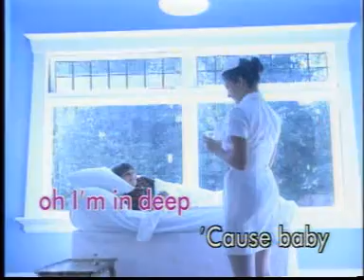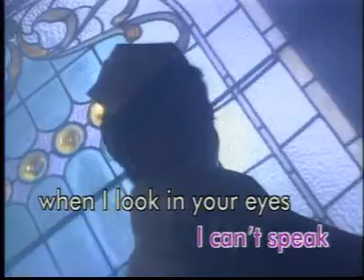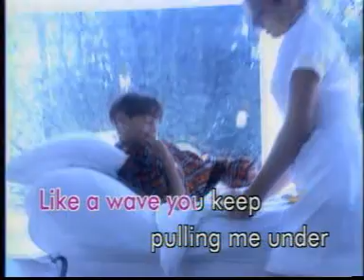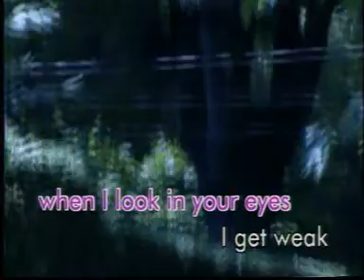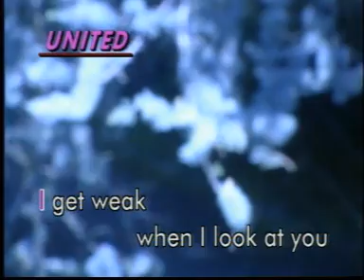STEAMROLLER KARAOKE -- I Get Weak - Belinds Carlisle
Classic karaoke files from back in the day!